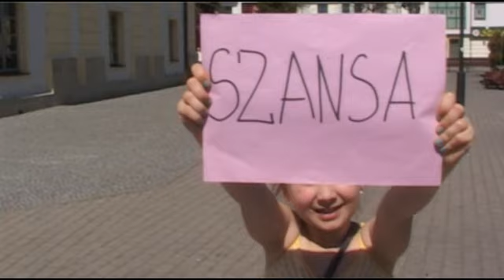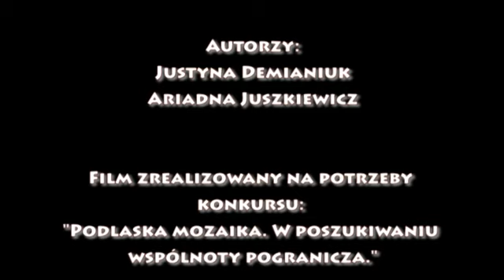Ksenofobia Tolerancja Akceptacja postawy mieszkańców Podlasia.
Film zrealizowany na potrzeby konkursu "Podlaska mozaika. W poszukiwaniu wspólnoty pogranicza". Autorzy: Justyna Demianiuk oraz Ariadna Juszkiewicz, uczennice II LO z BJN w Bielsku Podlaskim